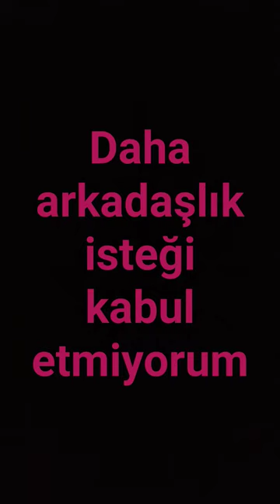daha kbul etmem